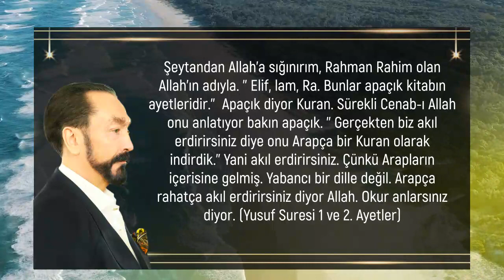Allah ''Kuran Apaçıktır'' Buyuruyor (Adnan Oktar Türkçe Kuran Meali- Yusuf Suresi 1-2)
Şeytandan Allah'a sığınırım, Rahman Rahim olan Allah'ın adıyla. '' Elif, lam, Ra. Bunlar apaçık kitabın ayetleridir.''  Apaçık diyor Kuran. Sürekli Cenab-ı Allah onu anlatıyor bakın apaçık. '' Gerçekten biz akıl erdirirsiniz diye onu Arapça bir Kuran olarak indirdik.'' Yani akıl erdirirsiniz. Çünkü Arapların içerisine gelmiş. Yabancı bir dille değil. Arapça rahatça akıl erdirirsiniz diyor Allah. Okur anlarsınız diyor. (Yusuf Suresi 1 ve 2. Ayetler)

Adnan Oktar Kuran Meali-Kuran Sohbeti